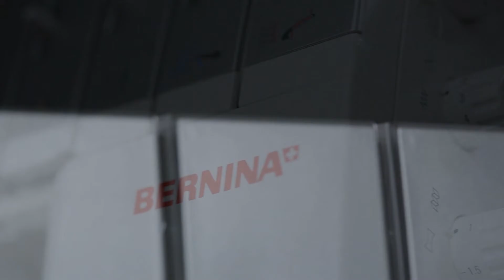BERNINA Overlock CityRun